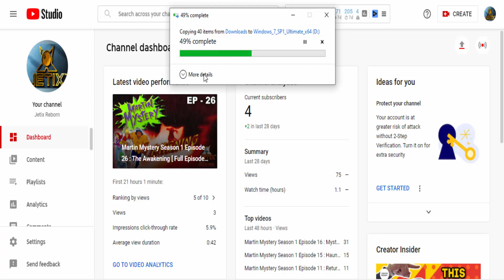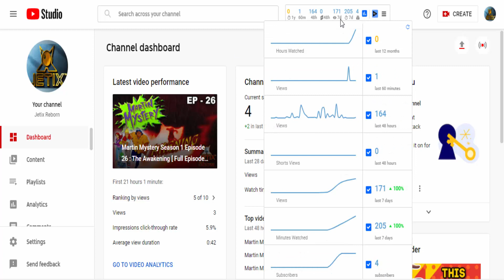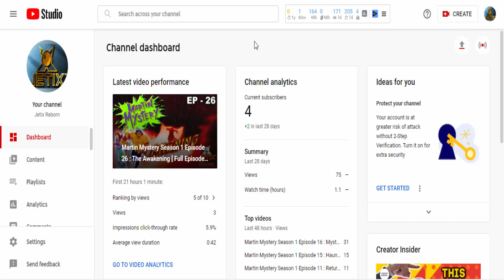An Important Notice From Jinzo Tv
Age - 23
Nationality - India